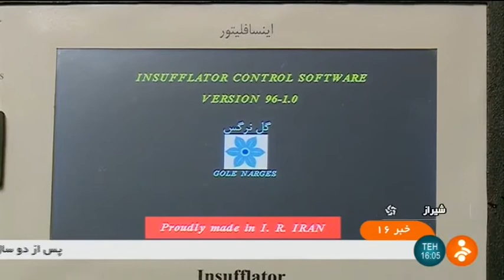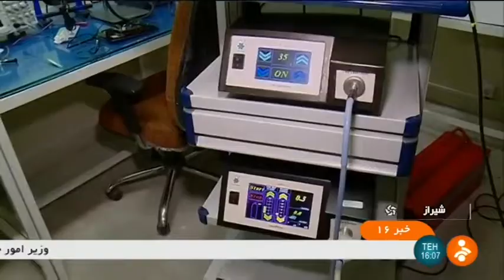Iran Avaye Gole Narges co. made Laparoscopic system manufacturer ساخت دستگاه لاپراسكوپي شيراز ايران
Today, the slogan of the surgical world is to carry out great actions through small gaps, in this regard, laparoscopic operations find their place in the day to day.

In practice, laparoscopy with the passage of narrow tubes called trucocrine and passing through the requirements of the site of surgery such as fiber optic cable, lens transduction of the image to the cuff, scalpel and scissors, and other surgical instruments, all steps of the operation in the abdomen without cutting properly and magnifying the location The treatment is done.

Iran Avaye Gole Narges co. made Laparoscopic system manufacturer
ساخت دستگاه لاپراسكوپي شيراز ايران